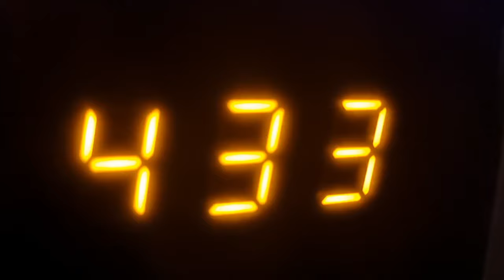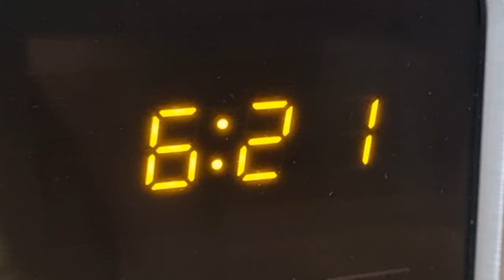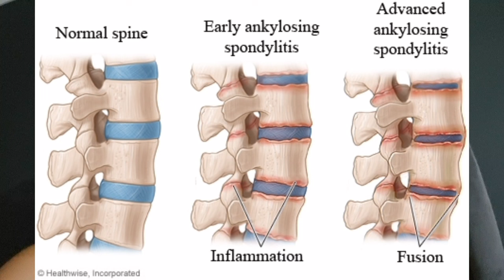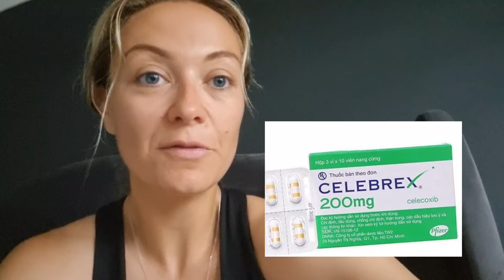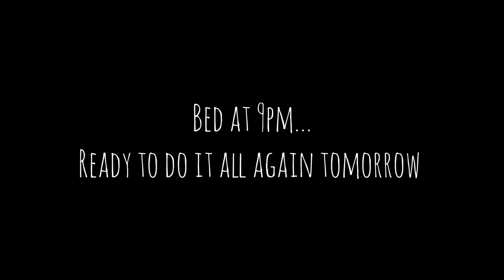Confirmed! I have Ankylosing Spondylitis 🤯 (A Day in the life vlog)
After years of back pain and ignoring the signs, I go and speak with a specialist who confirms I have "the gene" and I find out whats going on with my spine.

Musician: Jeff Kaale

Musician: Jeff Kaale

Musician: @iksonmusic